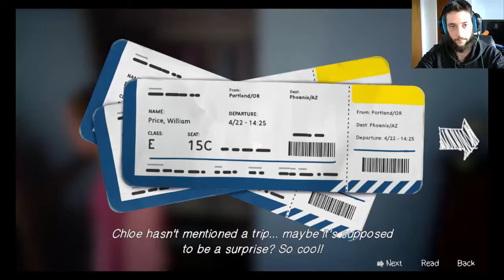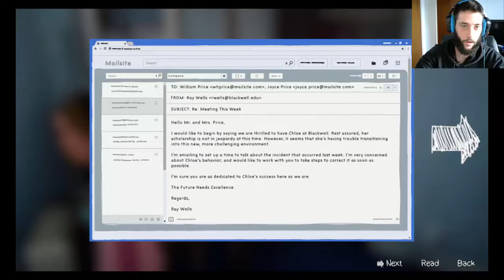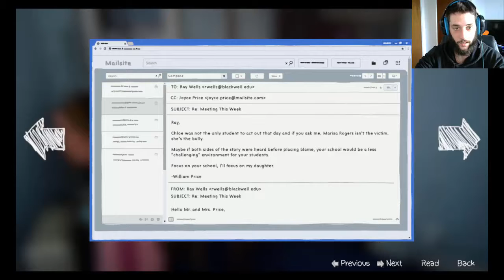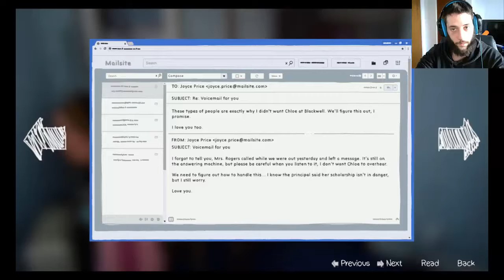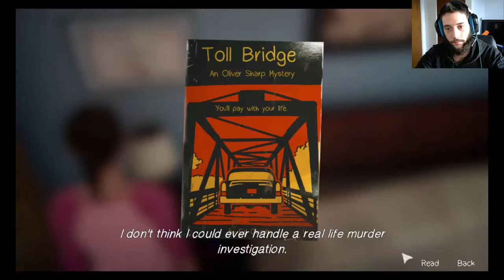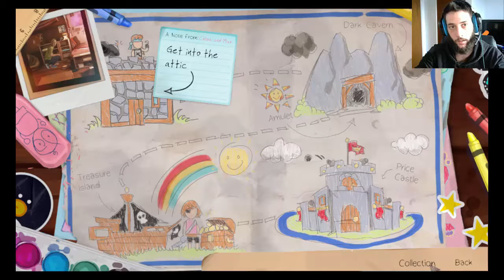Life is Strange : Before The Storm - Farewell 3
Adventure mode unlocked, more character development for Chloe, and some pirate booty

Make sure to check me out on social mediaz